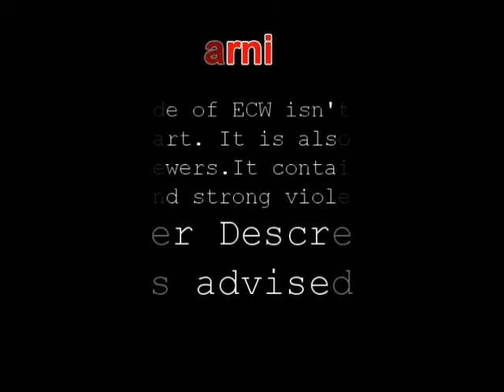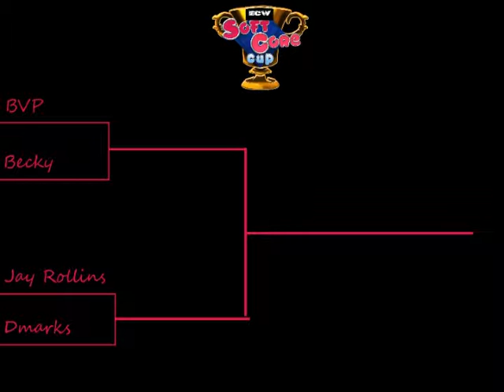ECW Iron Sabbath vs The Machine and Becky Kolaray